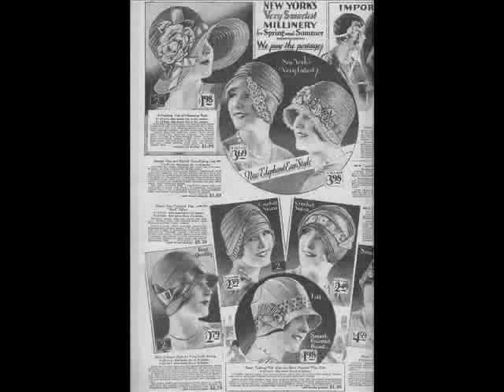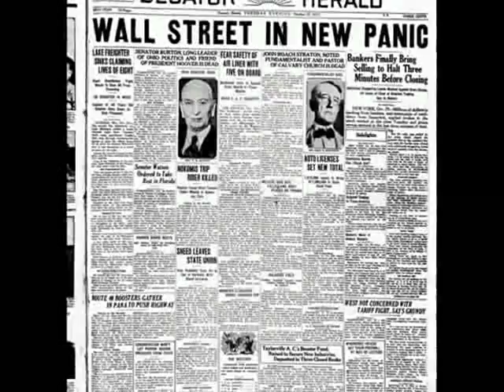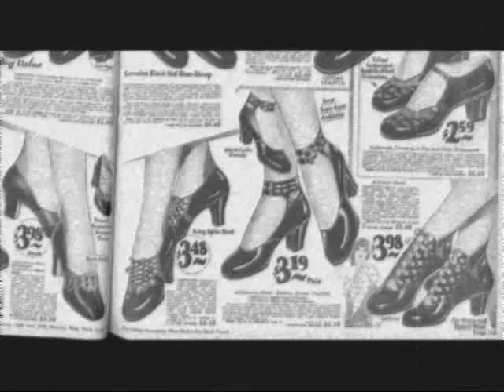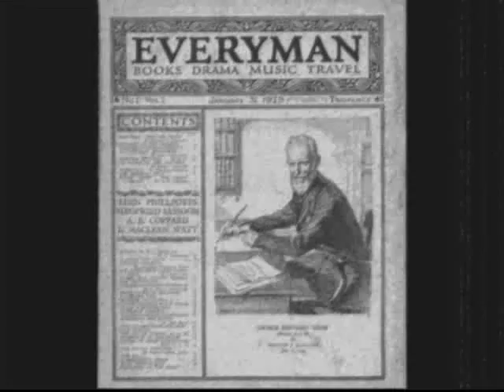サニー SUNNY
from VSCD-3462 Just Friends - Live at the Yamaha Hall

Kimiko Kasai: Voice
Yuji Ohno: Piano
Takashi Mizuhashi: Double Bass
Tetsujiro Obara: Drums